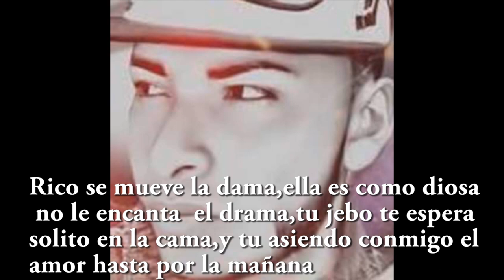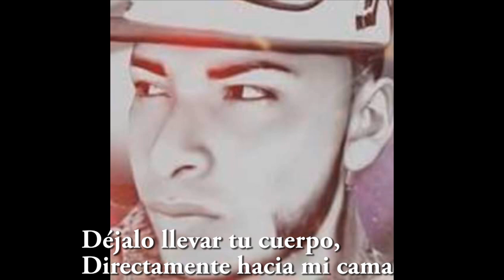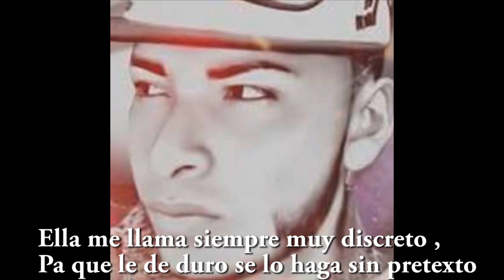ME LLAMA( SAY EN ESCENA)music official blacksongmusic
SAY EN ESCENA ( BLACKSONGMUSiC)505 nicaragua